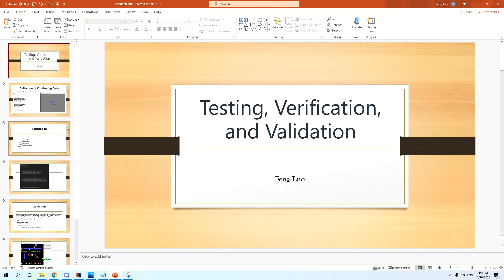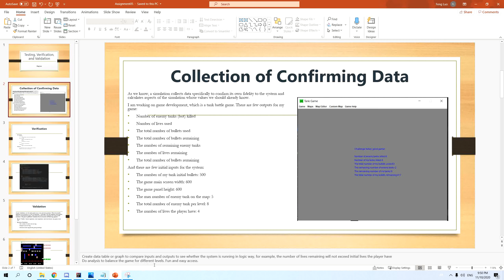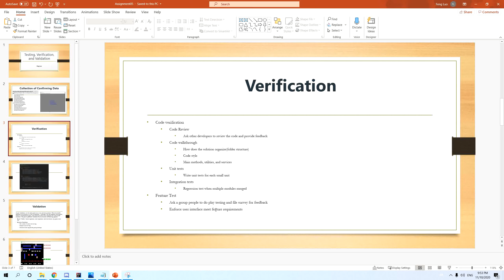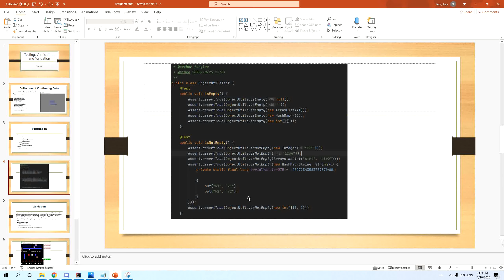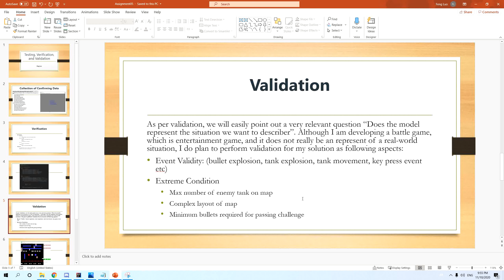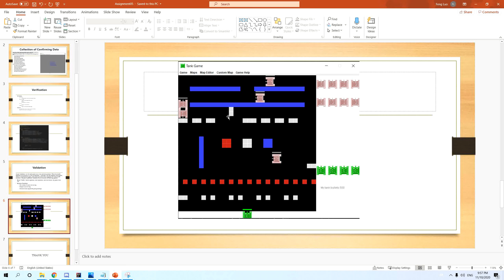Testing, Validation, and Verification